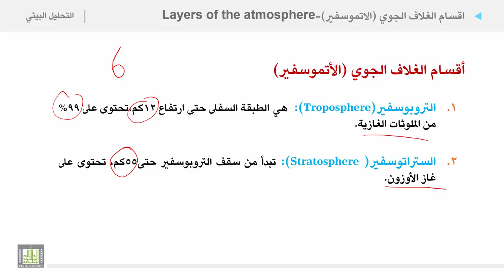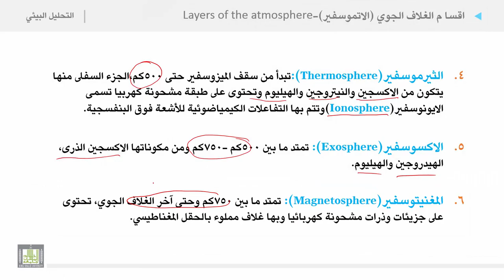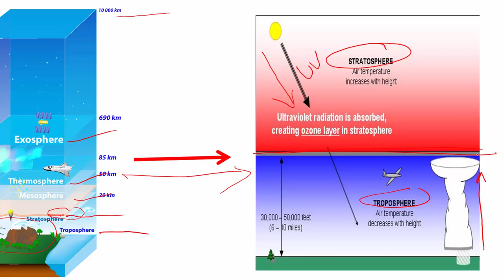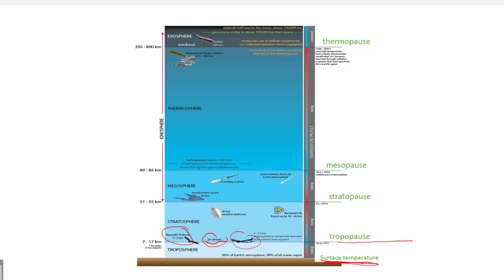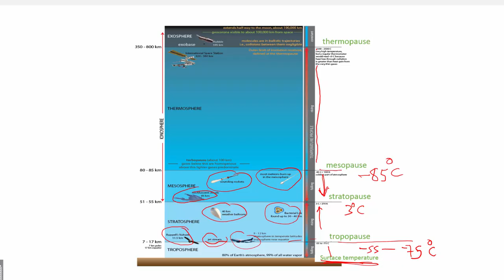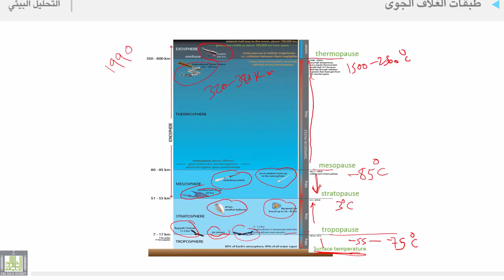التحليل البيئي 2 | الوحدة 1 | الغلاف الجوي وطبقاته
الغلاف الجوي وطبقاته
اقسام الغلاف الجوي